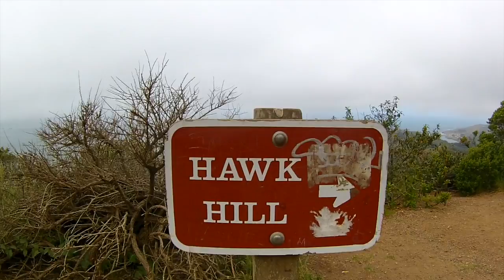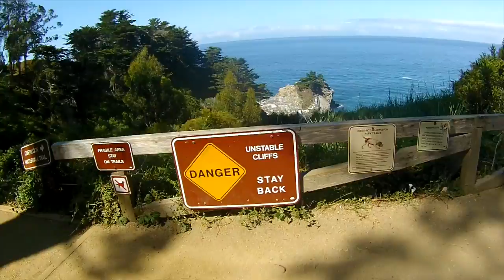California Road Trip through Highway1 and Big Sur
Epic memories from our trip through the Pacific Coast in May 2015 after graduating from college at Fresno Pacific University with a degree in Psychology.

Editing and images: dreamland.